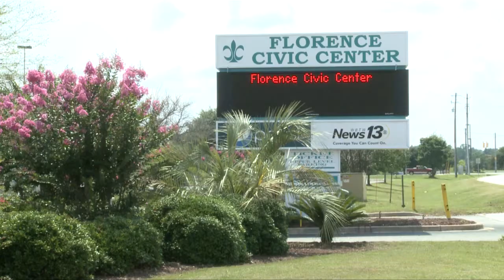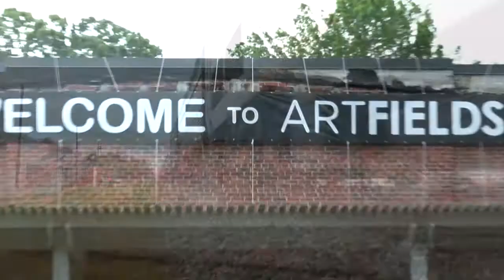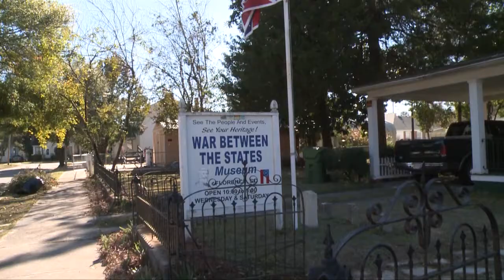Florence, SC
Welcome to Florence, South Carolina ... a contemporary, southern belle of a city offering the amenities of a sophisticated metropolitan area ... nearly 5,000 quality hotel rooms, unique shopping and a variety of fine restaurants, all served up with a relaxed, easy going style.